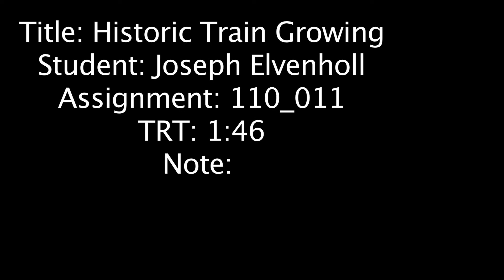Niles Train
Sunnol Railray